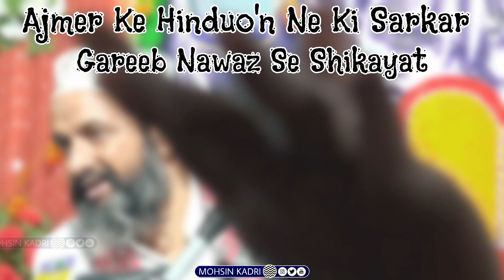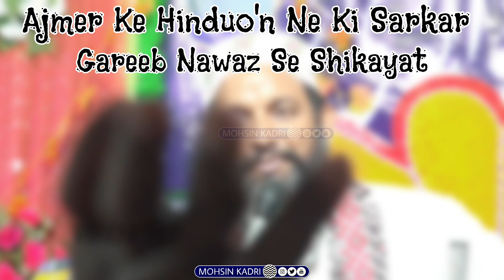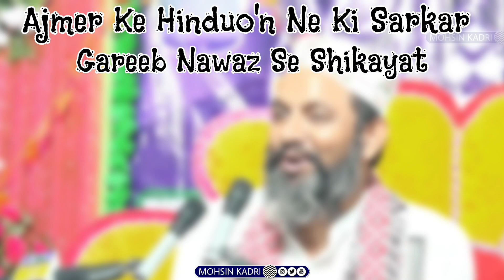😱Ajmer Ke Hinduo'n Ne Ki Sarkar Gareeb Nawaz Se Shikayat | Dr.Asif Raza Saifi Sahab | Kgn Status